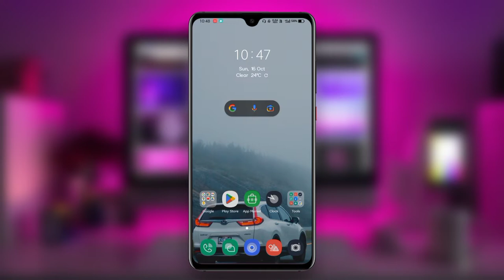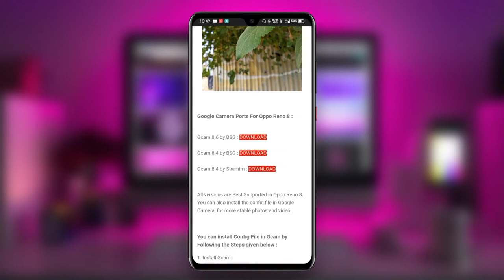Google Camera for Oppo Reno 8 || Gcam for Oppo Reno 8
Hello Friends,